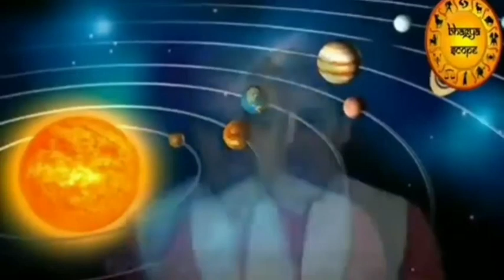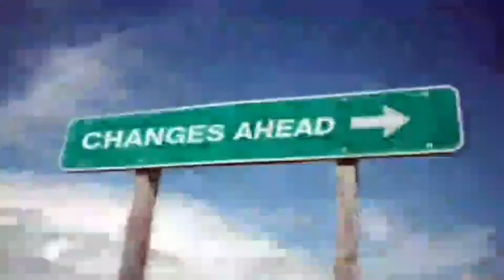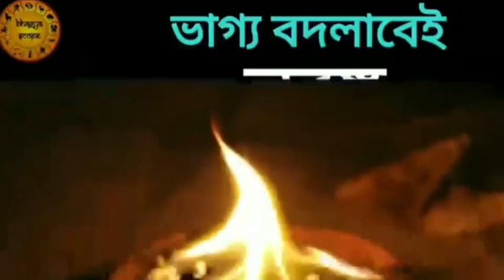৫টি মঙ্গলবার লবঙ্গ দিয়ে করুন এই উপায় | ফলাফল হাতেনাতে মিলবে | bengali totka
৫টি মঙ্গলবার লবঙ্গ দিয়ে করুন এই উপায় | ফলাফল হাতেনাতে মিলবে | bengali totka